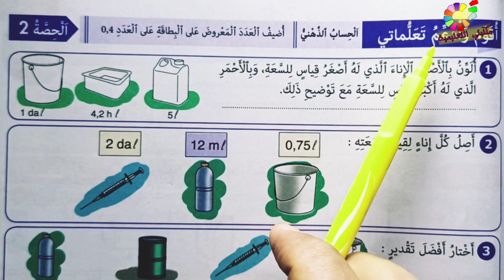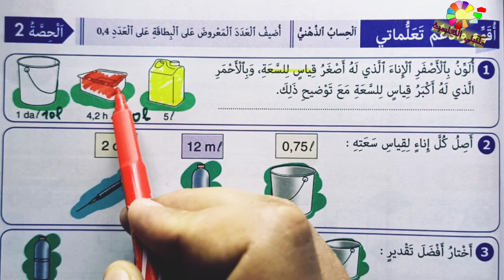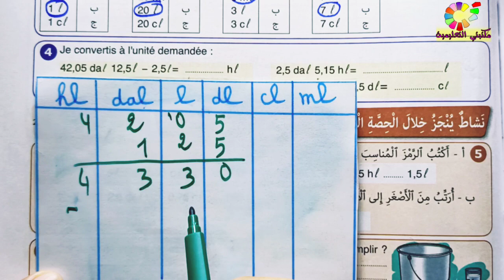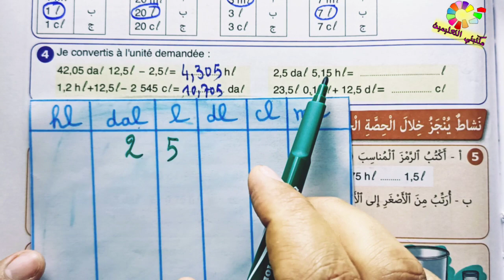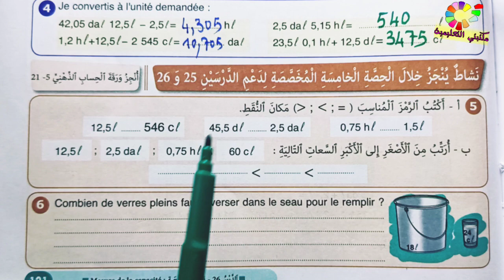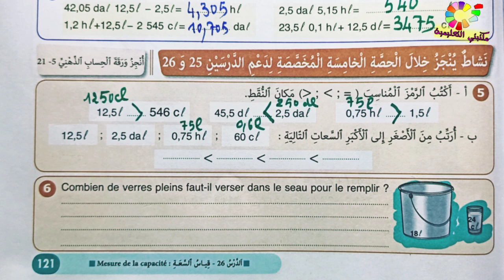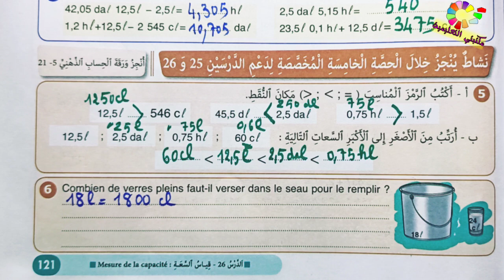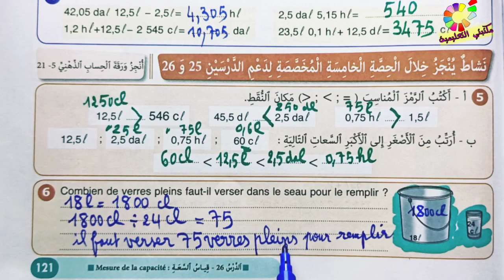قياس السعة ص121 النجاح في الرياضيات المستوى الخامس